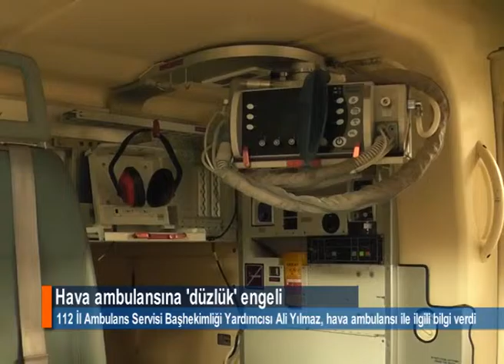Bazen hastayı almadan geri dönüyorlar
Samsun 112 İl Ambulans Servisi Başhekimliği Yardımcısı Ali Yılmaz, hava ambulansı hizmetinin vakaya daha hızlı ulaşma açısından önemli olduğunu ancak köylerde uygun alan olmadığı için iniş yapamadıklarını söyledi. Yılmaz, "Bazen hastayı alamadan geri dönmek zorunda kalıyoruz" dedi.